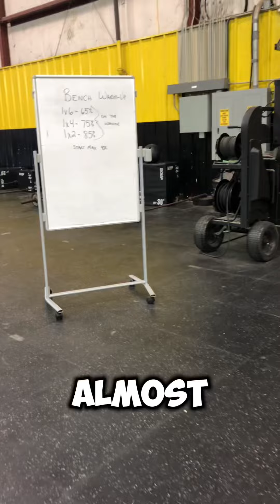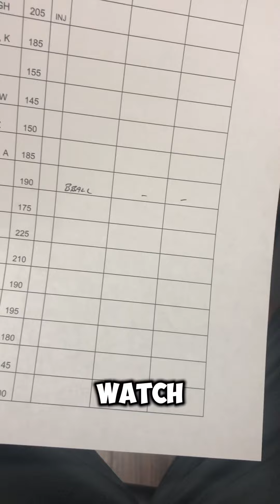A day in the life of a Texas high school football coach: bench press max day